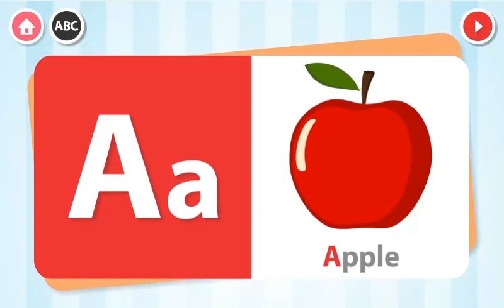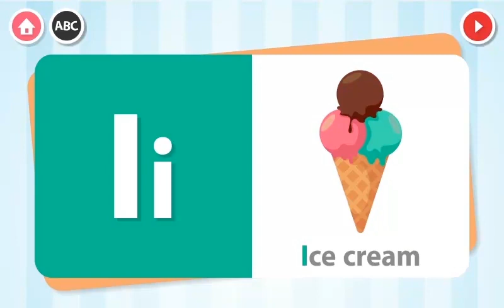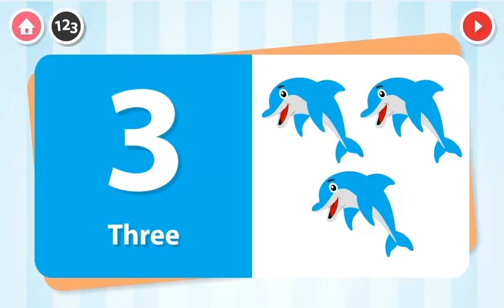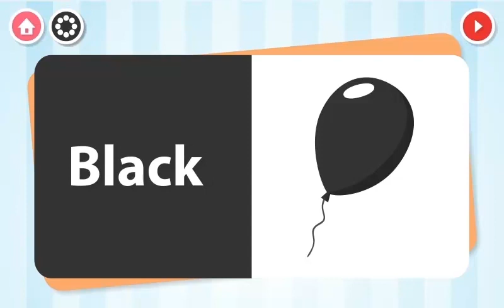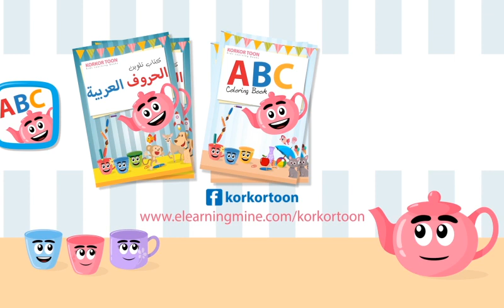Learning Cards Application | Learning English ABC Alphabet, Numbers, Colors and Shapes for Kids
Lets have fun and learn English Alphabet, Numbers, Colors, and Shapes with KORKORTOON Learning Cards App.

Learning Cards application is an educational application for children. It contains animated English alphabet Flash Cards as well as Numbers, Colors and Shapes with images that are clearly and attractively expressed .. and it helps them to improve their phonetics .. This application is for children from the age of (2-6) years and helps them in  their curriculum in their early educational stages.

The application is compatible with Android devices and available for FREE on Google Play Now:

Follow us for more songs, stories, programs and educational videos for children on KORKOR Toon Channel